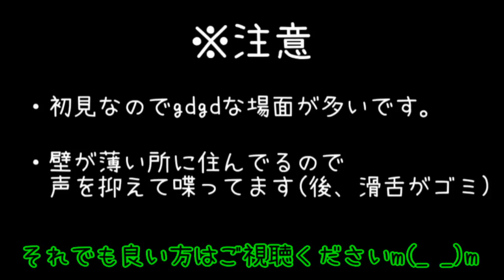【マインクラフト】鬼畜ダンジョンを制覇せよ！Chocolate quest！【実況】part60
前回の村の依頼をこなしてみました。パンツマンはいったいなんだったのか. 次回はダンジョンです。

使用MOD→Chocolate quest(Betterdungeons) ver1.7.10

【タグ】 マインクラフト　Minecraft　実況プレイ　ゲーム実況　マイクラ　MOD　MOD実況　ベターダンジョン　chocolatequest